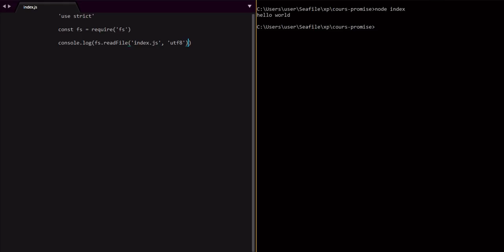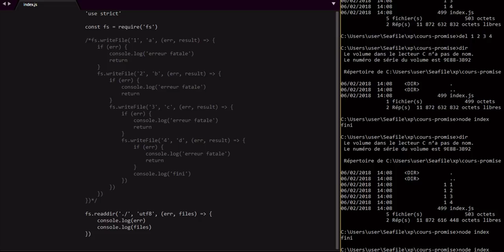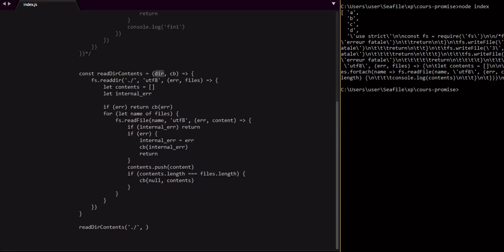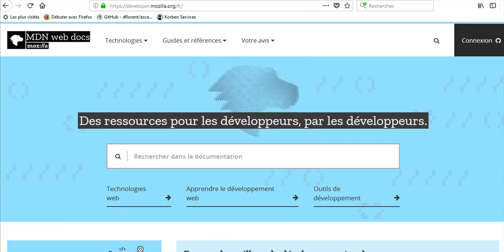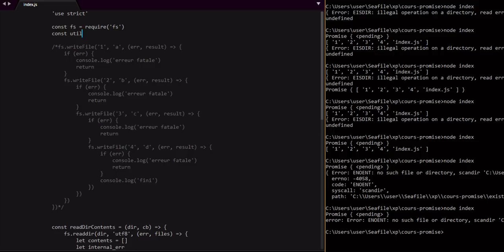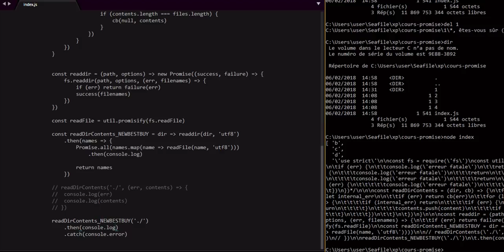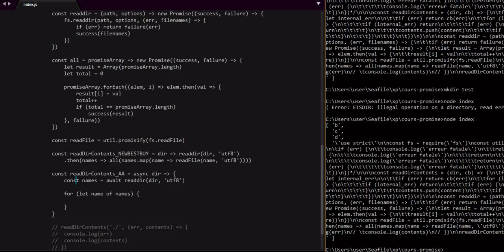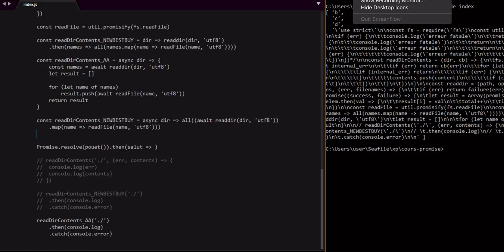J'explique à un pote l'asynchrone en JS (des callback à Async / Await)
00:00:00 -- Les Callback
00:36:29 -- Les Promise
01:15:33 -- Async / Await